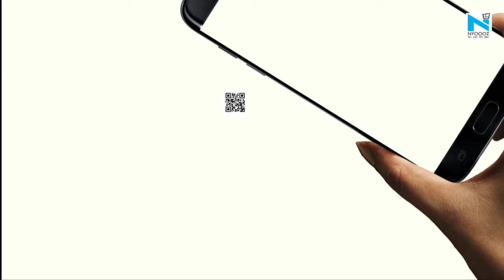Delhi Election 2020: Delhi विधानसभा चुनाव में कई बिहारी नेता बने विधायक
दिल्ली विधानसभा चुनाव के नतीजे आ चुके हैं और अब एक बार फिर आम आदमी पार्टी भारी बहुमत के साथ सरकार बनाने जा रही है... इस बार आम आदमी पार्टी ने 70 में 62 सीटें जीती है तो वहीं बीजेपी ने इस चुनाव में अपने प्रदर्शन में थोड़ा सुधार करते हुए पिछले चुनाव के मुकाबले चार सीटें ज्यादा जीत ली हैं. वहीं कांग्रेस पार्टी इस बार भी अपना खाता नहीं खोल पाई है...